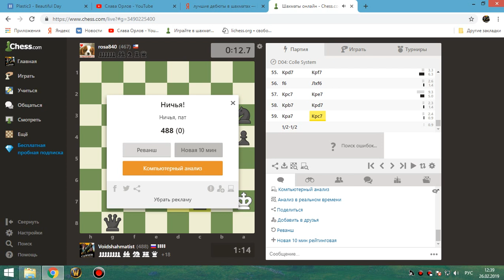30 Шахматы онлайн